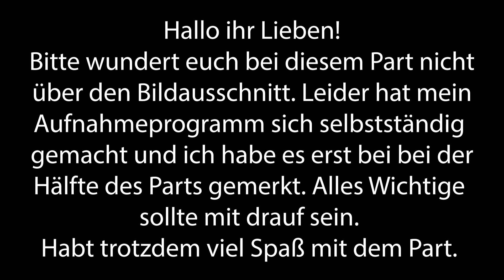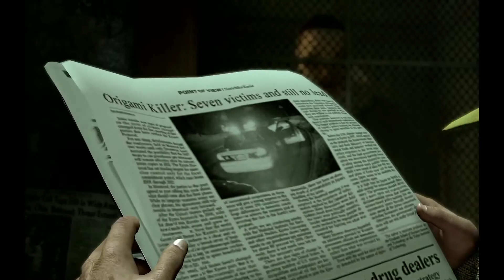Der Retter in der Not #04 Heavy Rain [deutsch] Let's Play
Kommentiertes Gameplay zu „Heavy Rain“.

Der „Origami-Killer“ versetzt eine Stadt in Angst und Schrecken. Der Polizei fehlen konkrete Hinweise und nun ist ein weiteres Opfer verschwunden. Die spannungsgeladene Jagd nach Shaun Mars führt vier Personen, die in keiner Weise miteinander in Verbindung stehen, in ein gefährliches Duell des Verstandes, bei dem jeder mit der gleichen Frage konfrontiert wird: Wie weit würden Sie gehen, um jemanden zu retten, den Sie lieben?

Veröffentlichung:    01. März 2016 (PS4)